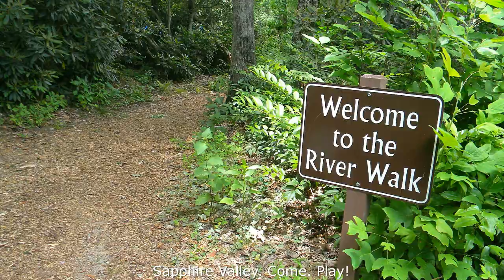This is Sapphire Valley Resort!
Since the late 1800's visitors have found Sapphire Valley a place to escape, relax, and rejuvenate. Why not experience Sapphire Valley and the High South for yourself and see why this is 'the perfect place to spend precious time'!